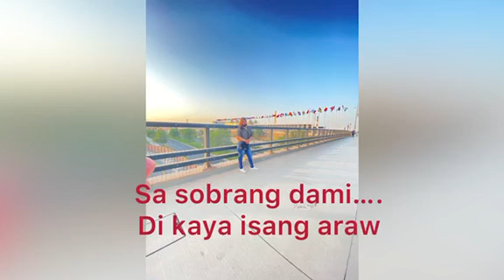vlog#33 The beauty of Dubai Expo 2020